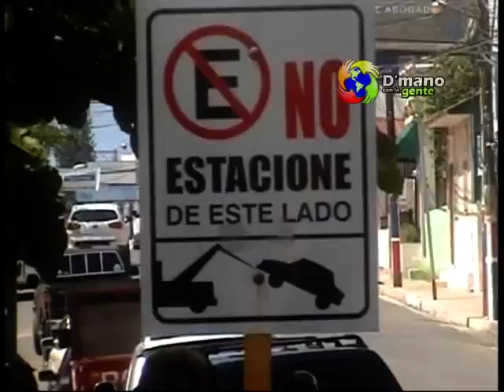insidente entre miembros de la P.N y yasmin cortez